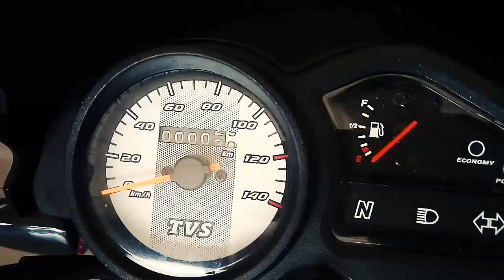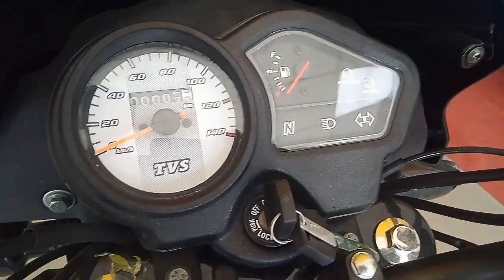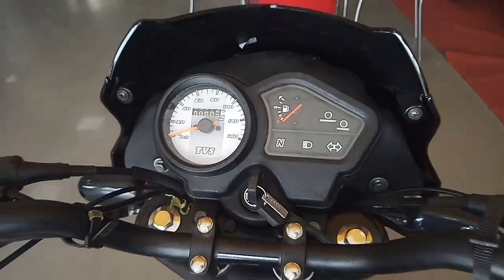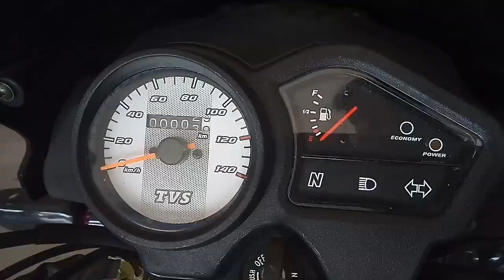Tvs Sport ELS review || माइलेज का बाप